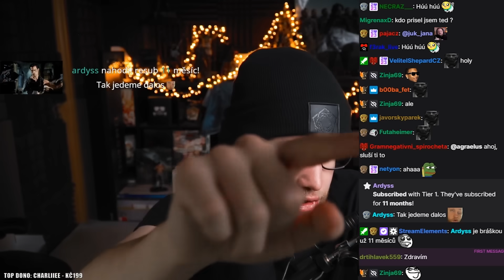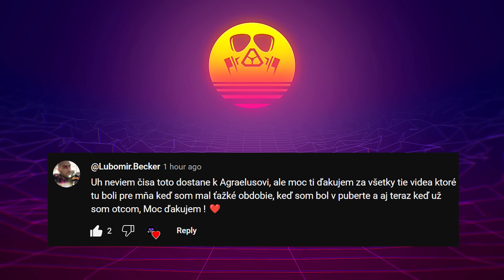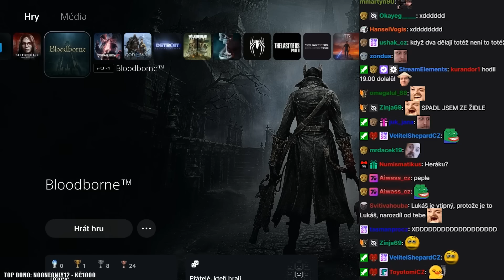Zase jsem to p_dělal. 👀 Vyjádření XNAPY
Agrael reagoval na Xnapyho

Šlo o incident, kde Xnapy už nechtěl, ať mu lidé posílají DONATY na streamu, a tak zrušil DONATE button, pak na to reagoval Vojta na streamu, já jsem to vydal jako video, ale nastal problém, protože Vojta neměl přesné informace, ale jen od lidech ze streamu, takže to nebylo přesný..

A teď byl u Xnapyho, a už to pochopil jak to je a bylo, takže se k tomu vyjádřil, aby to uvedl na pravou míru..

Ale samozřejmě, že za to zase můžu já ( ͡° ͜ʖ ͡°)